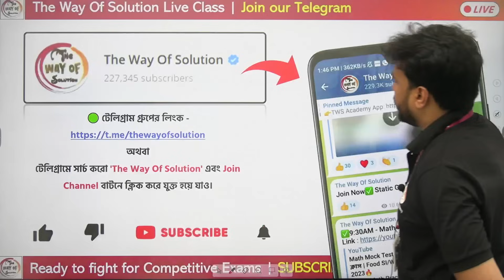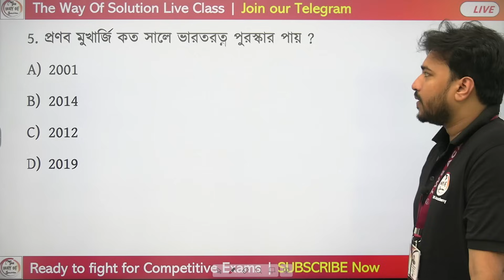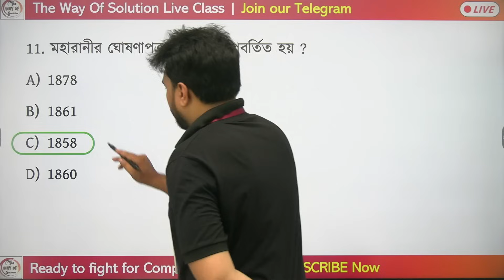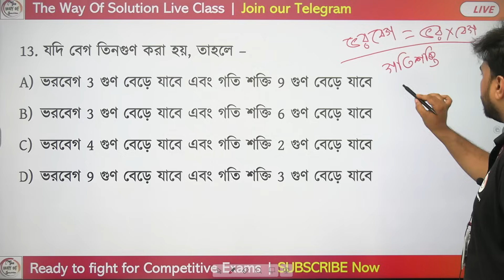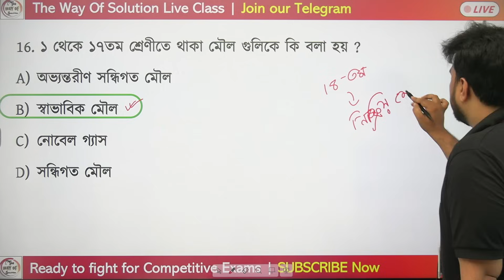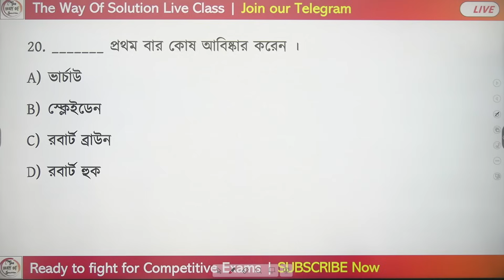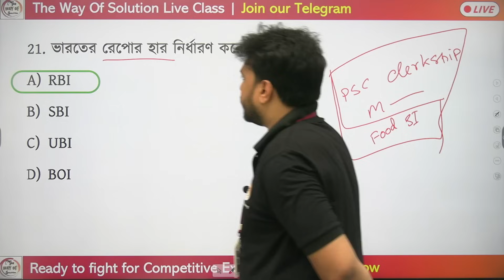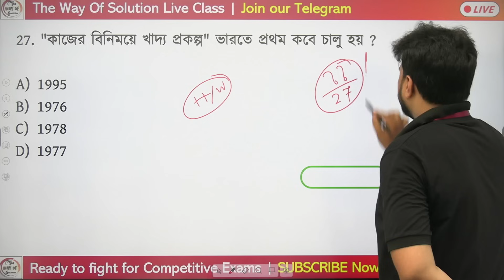🔴WBP/KP Constable GK Class - 70 | জিকে ক্লাস | Food SI GS Class | MTS/CHSL GK | Alamin Sir GK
WBP & KP Constable/ Lady Constable 2023 Class | WBPSC Food SI General Studies in Bengali | KP Prelims Exam 2023 | Alamin Rahaman Sir GK Express 2023 | WBP Static GK Class | The Way Of Solution | WBP Live Class | Bengali GK/Current Affairs in Bengali